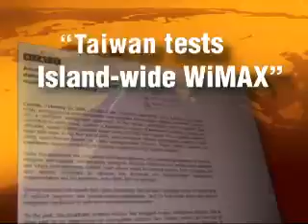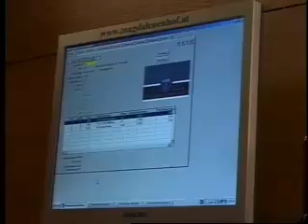Advertising Intel video for Wimax broadband internet on air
Great example of a Video Marketing Video